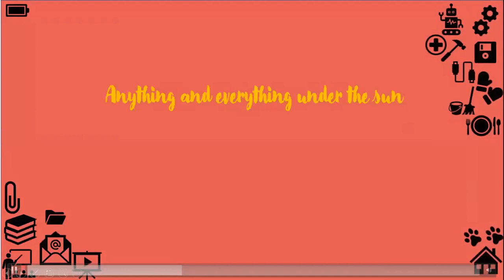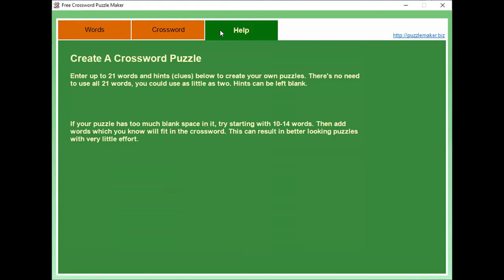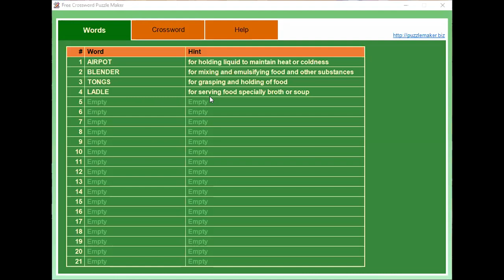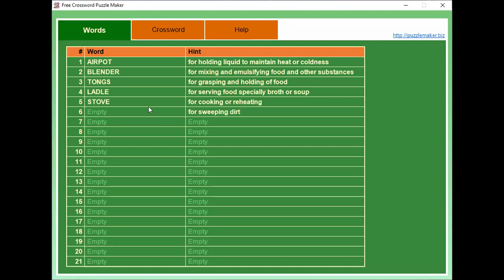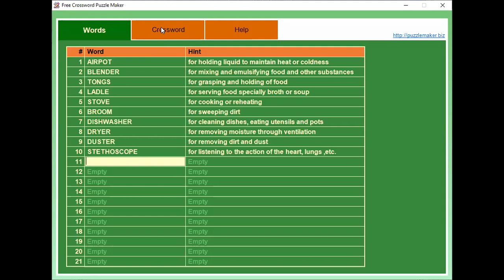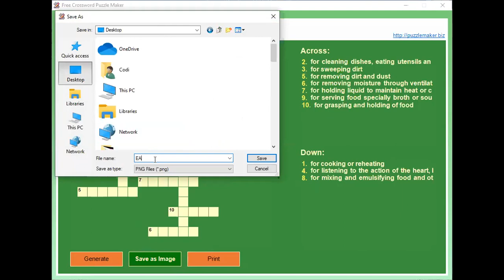Free Crossword Puzzle Maker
For updates and more please Follow and Like our FB

Ang video na ito ay tungkol sa kung paano tayo makakagawa ng customize crossword puzzle natin para sa ating mga activity ng LIBRE.